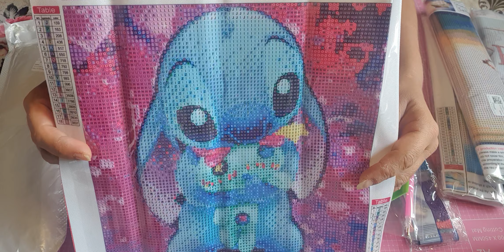Unboxing d'une nouvelle boutique 🥰😍🥰 Today's Saving 🥰😍🥰 J'ADORE